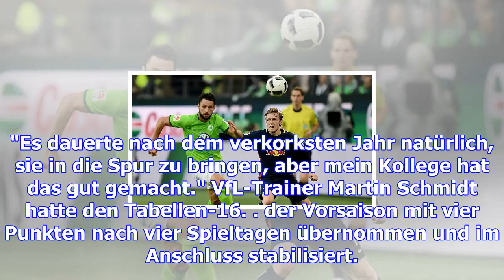Leipzigs forsberg fällt auch gegen wolfsburg aus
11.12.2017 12:02 Uhr Emil Forsberg fehlt Leipzig auch gegen Wolfsburg Fußball-Vizemeister RB Leipzig...